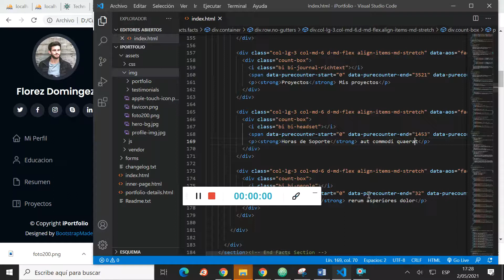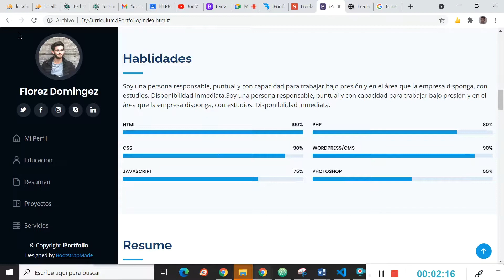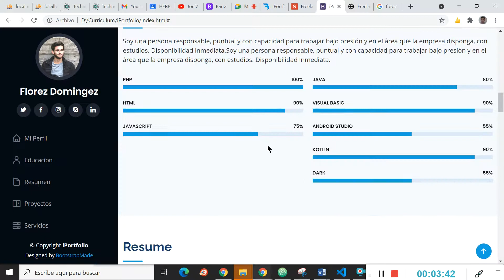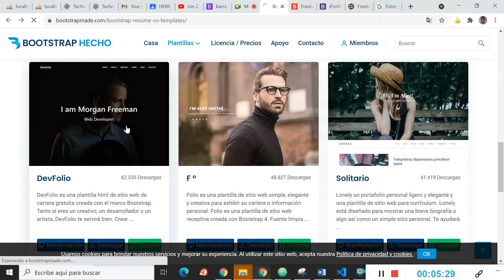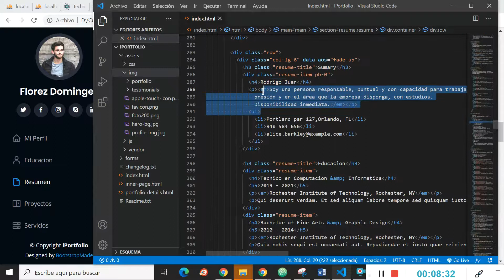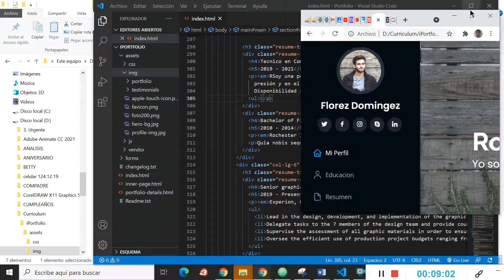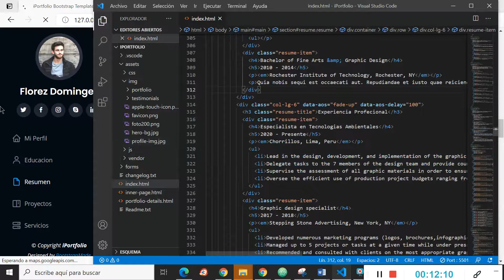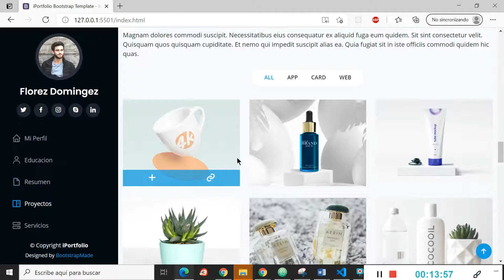Portafolio Online - Plantillas en Bootstrap - Parte 04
Vladimir Rolando Serpa G.